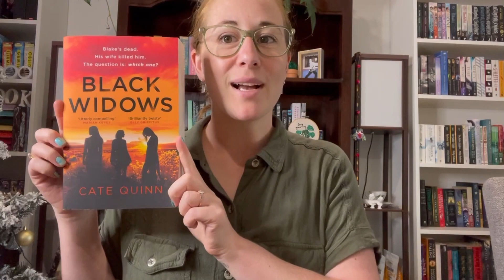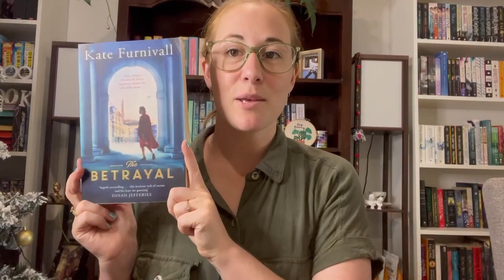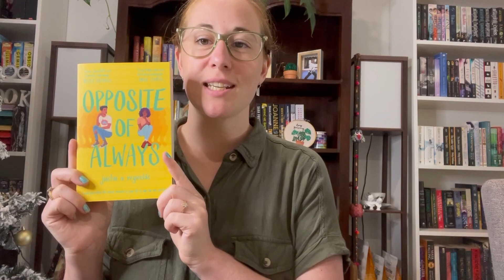Entire Stand Alone TBR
100+ books i'm taking with me to 2023!

Vote below on what books I should read immediately! Do we have any in common?